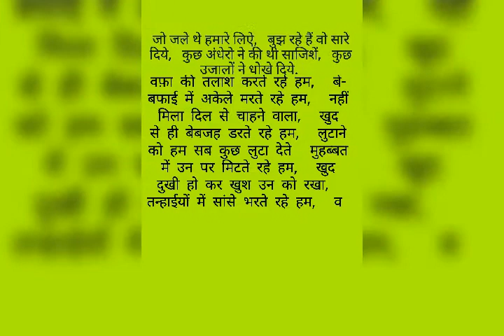7073251488 दिनेश खान